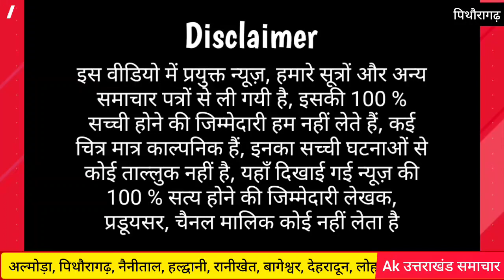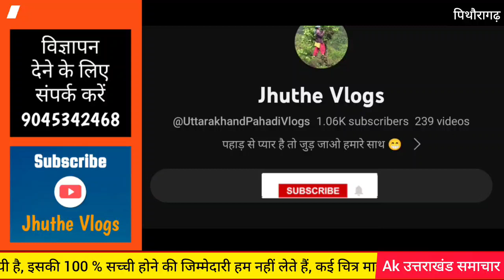पिथौरागढ़ : पहाड़ी से गिर रहे पत्थर के नीचे दबा | Pithoragarh Tawaghat Lipulekh Road m malghat pe Road